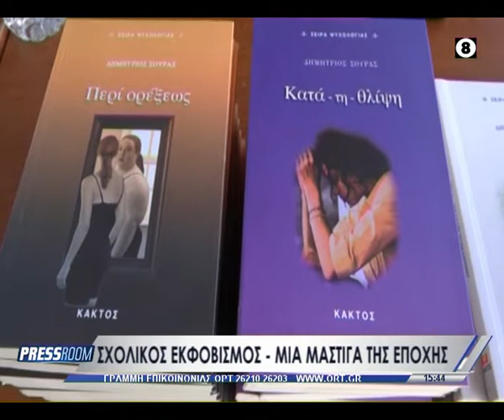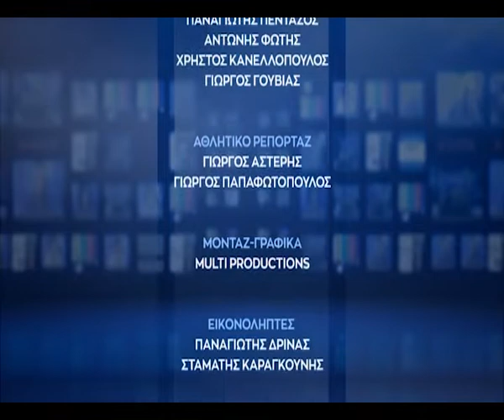"PRESSROOM" - ΔΕΥΤΕΡΑ 11 ΑΠΡΙΛΙΟΥ 2022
Ο Κώστας Κριετσιώτης κάθε Δευτέρα, Τετάρτη και Παρασκευή μεταφέρει τον παλμό της ενημέρωσης, μέσα από το PRESSROOM της ΟΡΤ.
Με θέματα της επικαιρότητας, καλεσμένους κι όλο το δημοσιογραφικό δυναμικό του Δημοσιογραφικού Οργανισμού Βαρουξή.